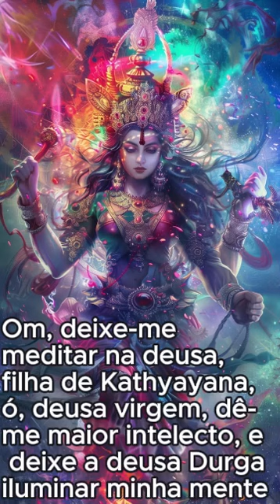Durga Gayatri Tradução